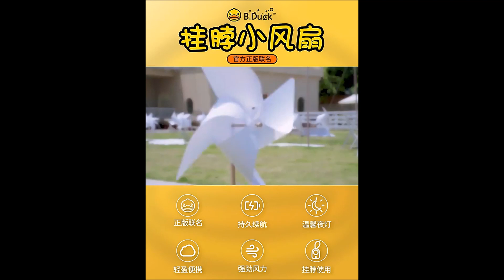พัดลม B Duck Hanging Neck Mini Fan รีวิว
พัดลม ผลิตจาก PVC
ขนาด 5x6x8 ซม น้ำหนักประมาณ 0.5 กิโลกรัม

/BoxCat Games - Against the Wall/